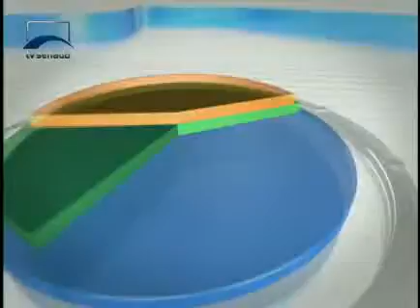Agenda Econômica - Economia Solidária - Bloco 3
O professor Paul Singer, Secretário Nacional de Economia Solidária do Ministério do Trabalho e Emprego, fala sobre os dados e a contribuição da economia solidária para o combate à pobreza e para o desenvolvimento do país.